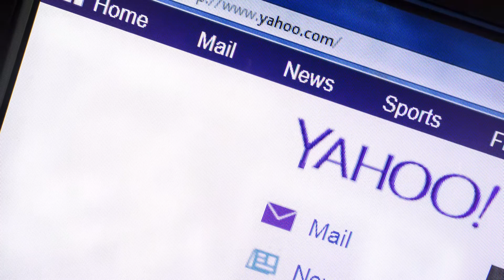【美股收盤】油價衝刺，標普站上2090點；漲勢不衰，大盤能看新高？